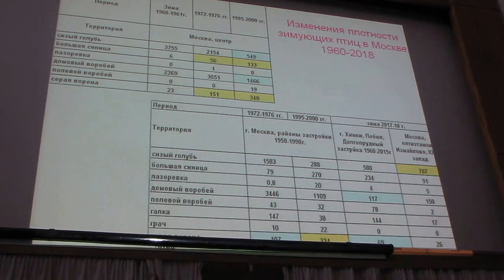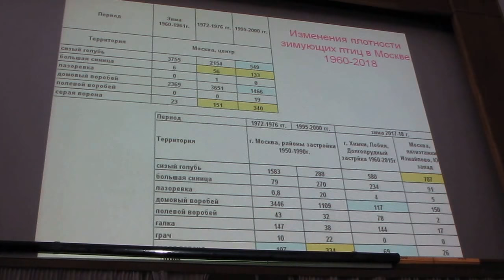Екатерина Преображенская, Изменения плотности зимующих птиц в Москве, часть-1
В среду 14 февраля 2018 года в 17 часов,  в Зоологический музей МГУ, г. Москва ул. Большая  Никитская, д. 2,  состоялся семинар Программы "Птицы Москвы и Подмосковья".
На семинаре выступила  Е.С. Преображенская “Изменения плотности зимующих птиц в Москве (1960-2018 гг.)